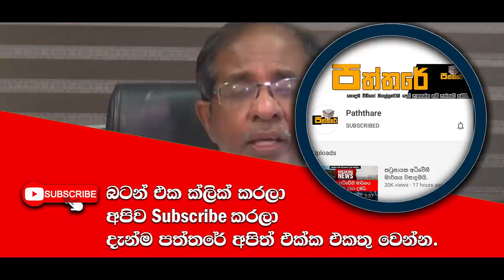ලංකාවටම ඉතාමත් සුභම සුබ ආරංචියක්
ලංකාවටම සුභ ආරංචියක්. සෞඛ්‍ය අංශයෙන් සිදුකල විශේශ නිවේදනය ගැන සියලුදෙනාම දැනුවත් වන්න.